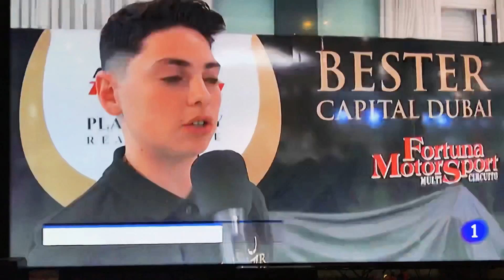Presentación del equipo Bester Capital Dubai Europa Talent Cup 2018 piloto Fermin Aldeguer